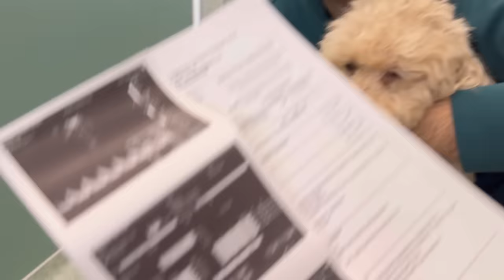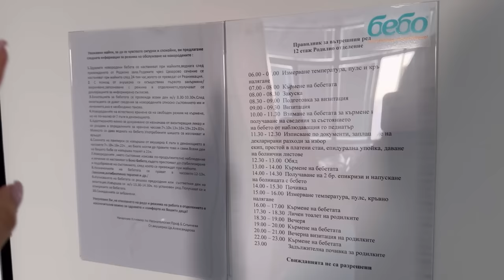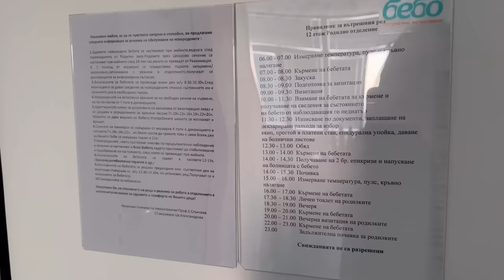РАЖДАНЕТО НА ДЕА 🩷/МАЙЧИН ДОМ